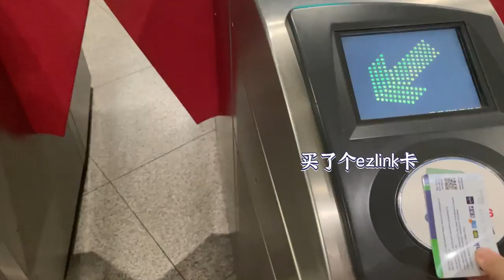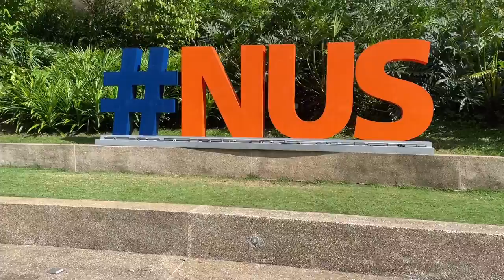🇸🇬VLOG | My first day in Singapore | NUS central library | Utown | BIZ ～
在新加坡的第一天 // 第一次坐新加坡的地鐵 // 第一次來到nus